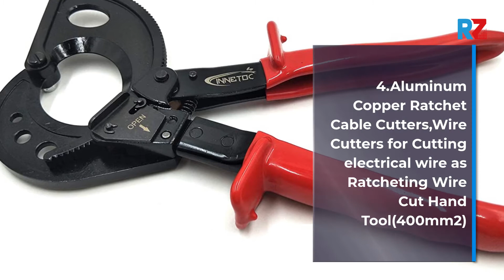Best Ratcheting Cable Cutters | Top 10 Ratcheting Cable Cutters For 2022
Best Ratcheting Cable Cutters | Top 10 Ratcheting Cable Cutters For 2022 | Top Rated Ratcheting Cable Cutters